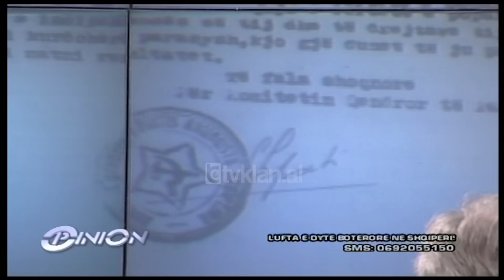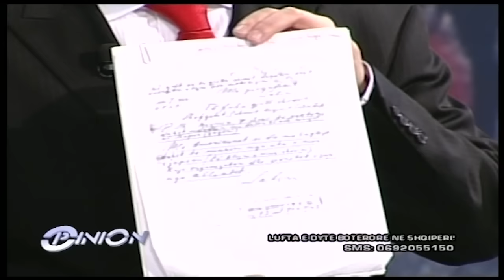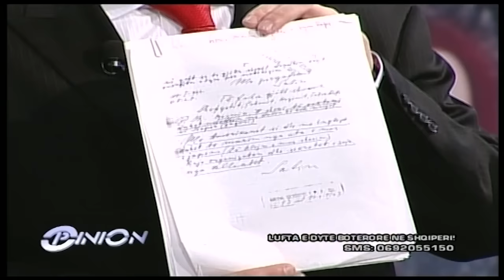Opinion - Lufta e Dyte Boterore ne Shqiperi (29 nentor 2007)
Lufta e Dytë Botërore në Shqipëri
Lufta e Dytë Botërore filloi ditën që Gjermania sulmoi Poloninë. Si rrjedhim Britania, Franca dhe SHBA-ja i shpallën luftë Gjermanisë. Disa nga shkaqet e zhvillimit të kësaj lufte ishin: konfliktet midis Fuqive të Mëdha për moszgjidhjen e shumë problemeve të mbetura nga Lufta e Parë Botërore, kriza e thellë ekonomike e viteve tridhjetë, zhvillimi i pabarabartë i shteteve, lëvizja komuniste botërore si një rrezik aktual për shtetet kapitaliste etj.
Lufta synonte rindarjen e botës dhe zhdukjen e sistemit socialist në Bashkimin Sovjetik. Këto konflikte çuan në grupime të kundërta politiko-ushtarake, prandaj u përballën me njëra tjetrën. Gjermania naziste, Italia fashiste e Japonia militariste dhe satelitet e tyre formuan “Boshtin Romë-Berlin-Tokio”. Këtij “Boshti” agresiv iu kundërvu Koalicioni Anglo-Sovjeto-Amerikan dhe ato që u bashkuan me të.
U angazhuan në luftë 61 shtete, morën pjesë 110 milionë ushtarëve, u përdor një teknikë në shifra aeroplanë, tanke e topa 2 milionë e 400 mijë dhe mbi 50 milionë vetë u vranë, 41 shtete nga Atlantiku deri në Paqësor u bënë fushëbetejë e forcave ndërluftuese. U prekën drejtpërdrejt ose tërthorazi 80% e popullsisë së botës./tvklan.al